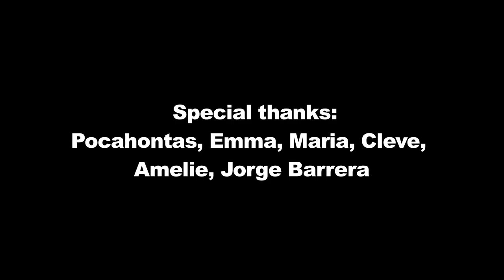Showdown at Highway 134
With some of the only video from behind police lines, subMedia.tv witnessed the brutal raid by the Royal Colonial Mounted Police on the Mi’kmaq blockade of fracking equipment. But the fierce response of the community in defense of the warriors was also captured on camera. We bring you the real story about what really went down on Highway 134, the story that the corporate media doesn’t want you to see.